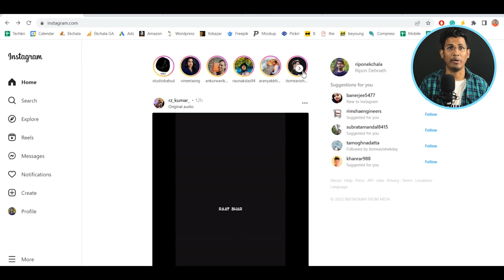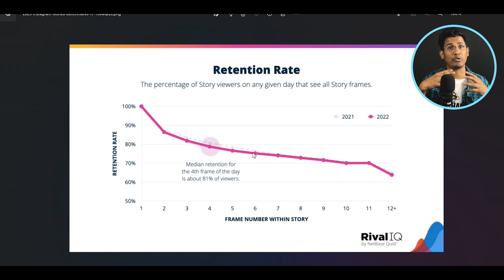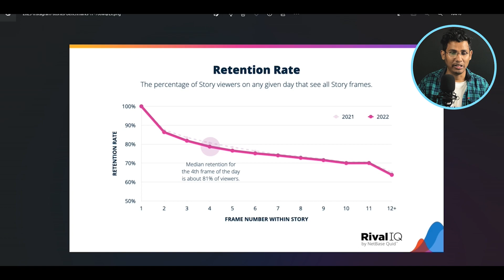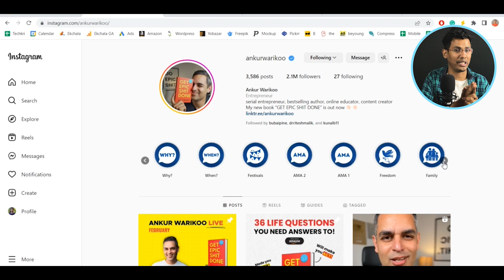Benefits Of Instagram Story | Instagram Marketing Course In Bangla | Ripon Debnath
🤩Video Related Points:
Benefits Of Instagram Story
Instagram Story Benefits
Digital Marketing Course In Bangla
Instagram Marketing Course In Bangla
Marketing Course In Bangla
Ripon Debnath

🌐 Must explore our business websites-
If you enjoy the Course, like the video!

Timestamps:
00:00-00:07 Topic
00:07-00:56 Intro to Instagram Story
00:56-01:59 1. Retention Rate
1:59-02:53 2. Adding CTA
02:53-03:29 3. Stories Analytics
03:29- 04:18 4. Story Highlights
4:18-04:53 5. Interact With Ex. Links
4:53-5:52 Outro